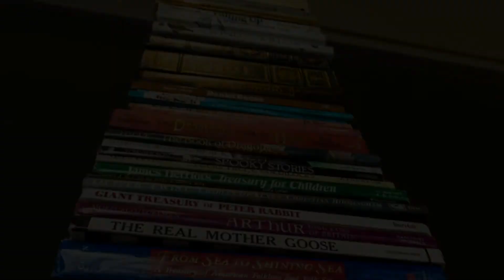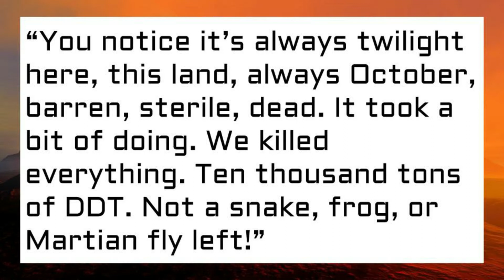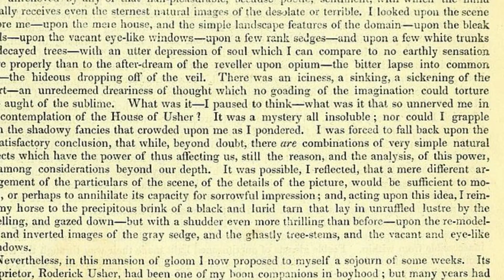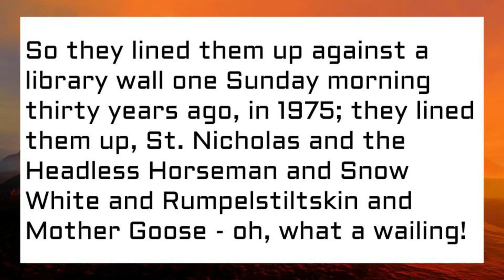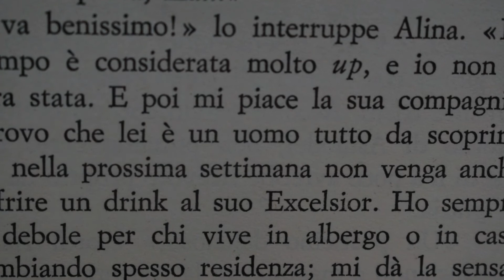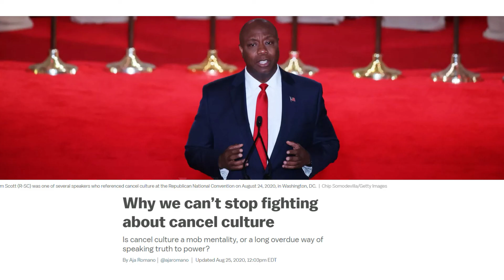Ray Bradbury's Literary Love Letter to Poe. Usher II: Introduction and Analysis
A spoiler free look at one of my all time favorite short stories,  Ray Bradbury's "Usher II" pays homage many of Edgar Allen Poe's most famous tales including: “The Tell-Tale Heart,” “The Pit in the Pendulum,” “The Premature Burial,” “The Cask of Amontillado,” “The Murders in the Rue Morgue,” “The Masque of the Red Death,” and of course, “The Fall of the House of Usher.”

Usher II is a love letter to Poe, movies, space, and imagination. But like many of Bradbury works, it’s also a cautionary tale. With it’s 1950 publication, Bradbury simultaneously reflects on the book burnings of Nazi Germany as well as foreshadows the rise of McCarthyism in the US. But modern readers will also hear echoes of the narrator's tale about a world so concerned with being correct, that no artist or work is safe from cancelation. Like anything I’ve read from Bradbury, Usher II is both timely and timeless.